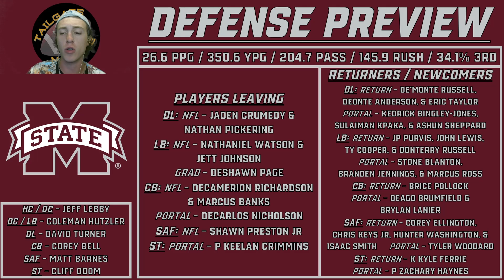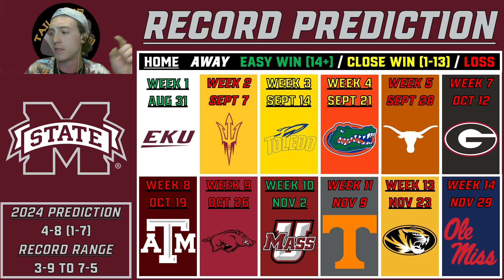2024 Mississippi State Football Predictions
62 of 134